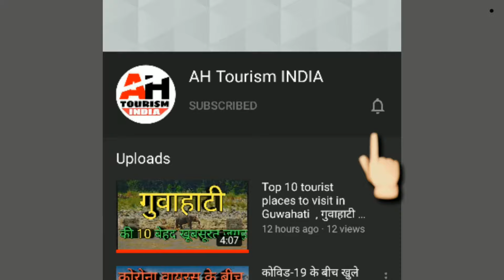Top 10 places to visit in Mathura, मथुरा में घूमने की 10 सबसे अच्छी जगह , Mathura tourism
Product
Traveller Bag
Travelling Mat

Gear-
Selfie stick Tripod
My 1st Mic
2nd mic
Grey Backdrop
Green Backdrop
RGB Light

Mathura is a sacred city in Uttar Pradesh, northern India. The deity Lord Krishna is said to have been born on the site of Sri Krishna Janma Bhoomi, a Hindu temple. Dotting the Yamuna River are 25 ghats (flights of steps down to the water), of which Vishram Ghat is considered the holiest.
Abhi gupta
harsh gupta